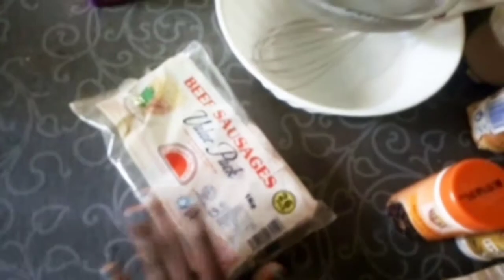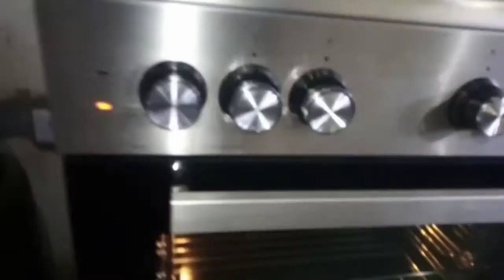HOW TO MAKE SOFT BAKED SAUSAGE ROLL ||ELLE A ❤️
Hey loves thank you for clicking today's video, I did cook sausage roll for the first time in years since I first did it in high school homescienceclass, I did post my scotch egg full recipe on my instagram, 🤗follow me their so one of you requested for me to post it but I can do another recipe so here we are

COMMENTS 💪

I've decided to post every Sunday, Monday, Wednesday and our talking ELLE series every Friday 😍

Help me share my content worldwide ❤️

Ingredients :
3 and a halp cups of all purpose flour
Nutmeg spice
Cinammon
Cayenne pepper

ELLE A ❤️